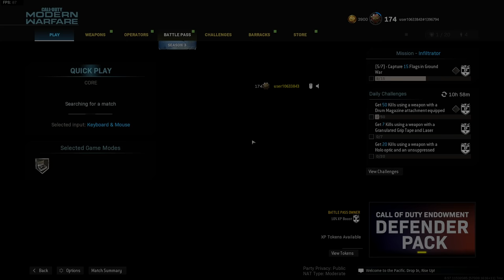og beta mp5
Using my old MP5 class from the Modern Warfare Beta.

MP5: Mono Suppressor, Merc Grip, GI Mini, Stippled Grip, 45 Rounds